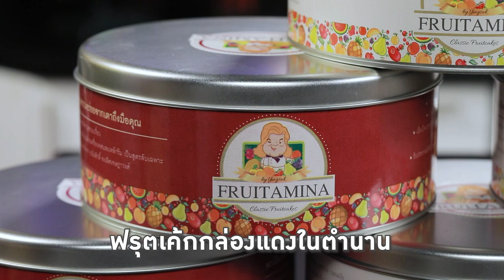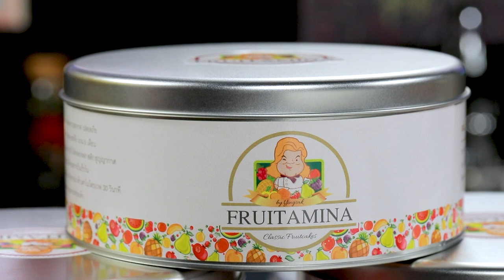อร่อยกับกูรูมืออาชีพ Fruitcake Fruitamina | Cooking Guru 235